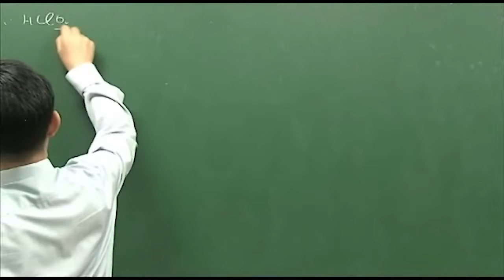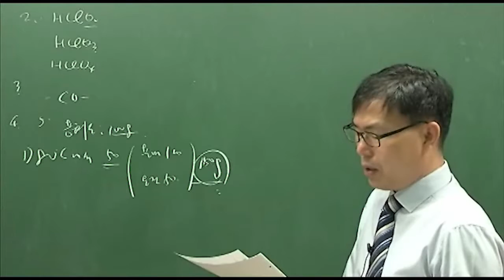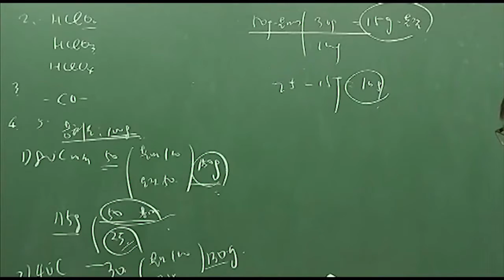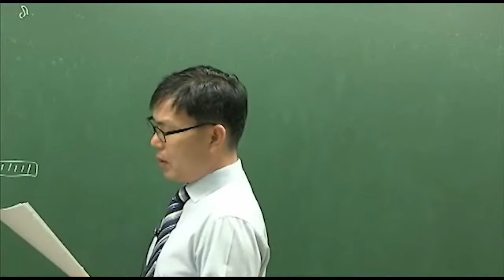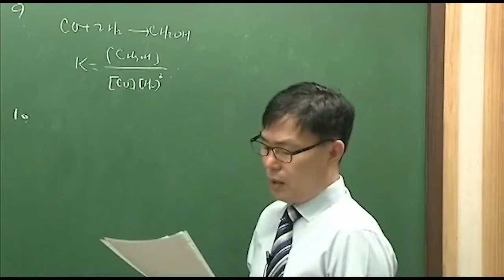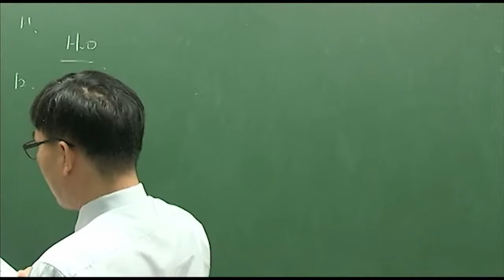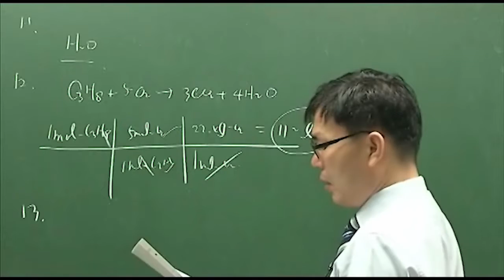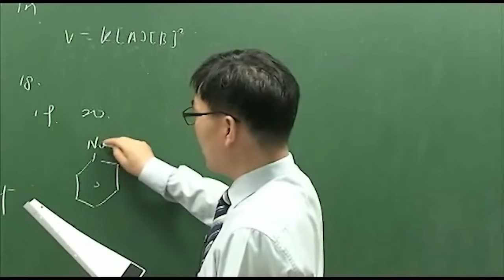[사이버 에듀앤북] 현성호의 위험물산업기사 - 위험물산업기사 필기(과년도)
현성호 위험물산업기사 필기 위험물산업기사필기(과년도)